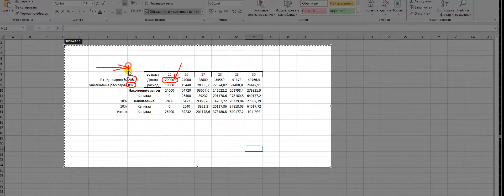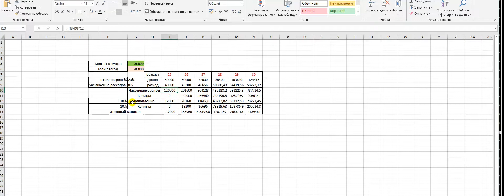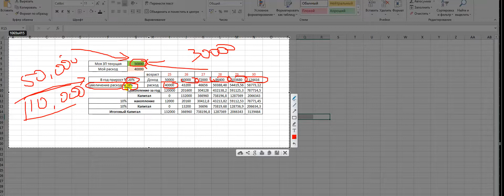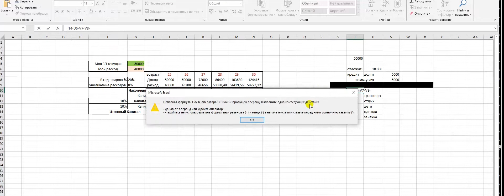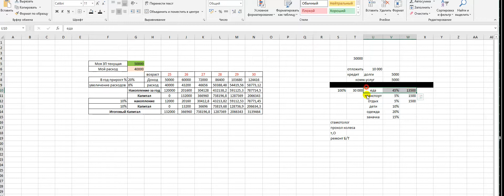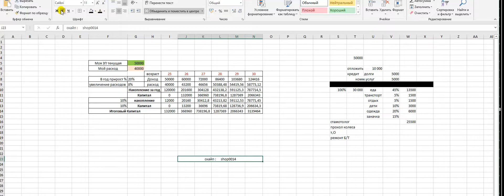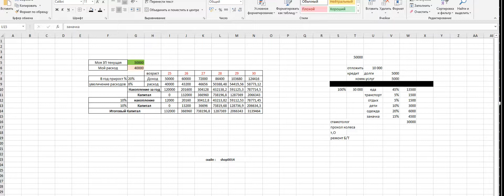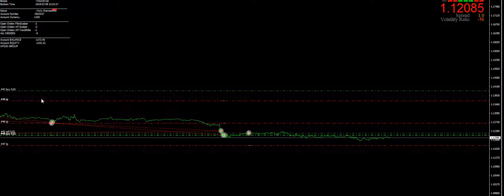Капитал миллион рублей и более за 5 лет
Telegram канал
TPG_торговая панель МТ4
Мои контакты :
Skype :  shop0014